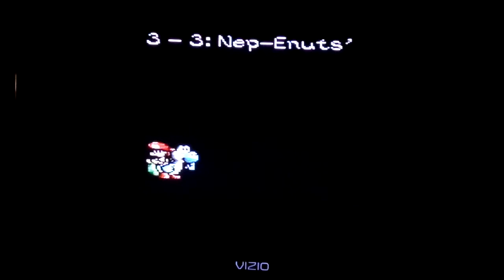Yoshi's island 100% Let's play part 9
Part 9 of the yoshi's island 100% let's play.